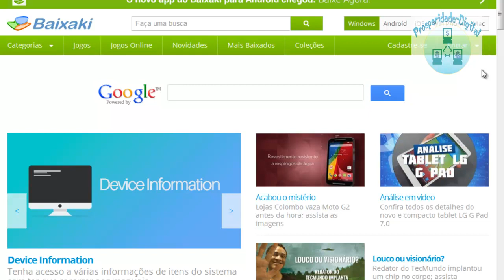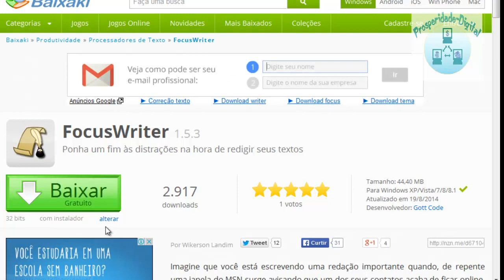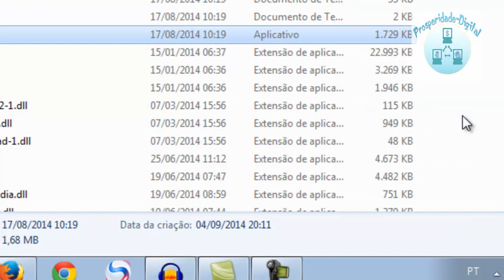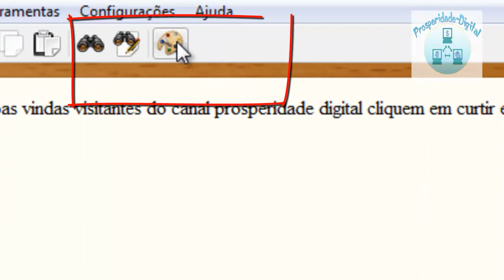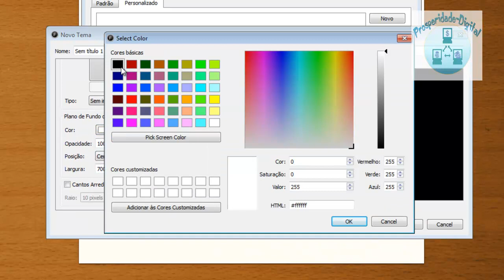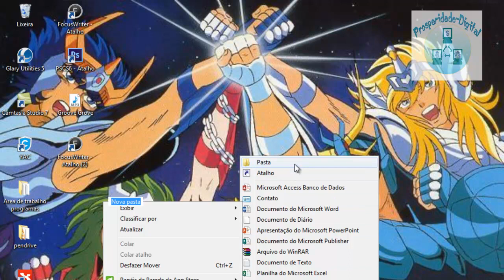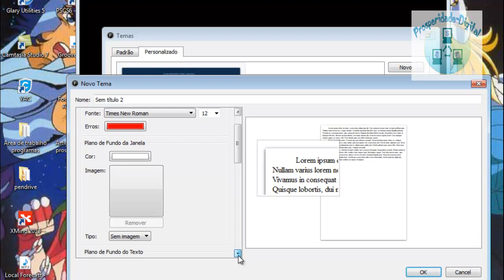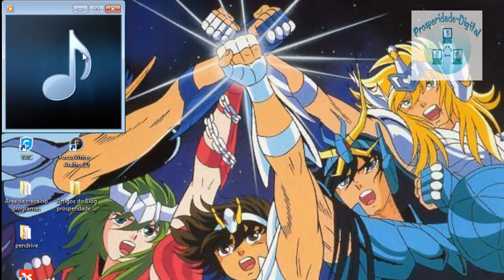Focuswriter-editor de texto anti-distração para ganhar dinheiro com hotmart-FULL HD 2014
### VISITE ###

Neste video eu indico um editor de textos que utilizo bastante que é anti distração o focuswriter.

Ele é simples e não permite que você perca o foco na criação e produção do seu texto seja ele um artigo para seu blog ou uma redação para concurso publico.

O cocus writer concerteza será uma mão na roda e te ajudará a ser mais produtivo.

videos relacionados

A Verdade sobre o Hotmart que Ninguém Fala
Como Vender na Hotmart (Ganhar Dinheiro na Hotmart - Aula 7 FINAL)
Aprenda Exatamente Como Ganhar Dinheiro Com o Hotmart
Como ganhar dinheiro com o Hotmart - Propulsão Digital
Como Ganhar Dinheiro Com o Hotmart em 2014 (Garantido) - Parte 01
Como Ganhar Muito Dinheiro Com o Hotmart
Como ganhar MAIS DINHEIRO no HotMart
Como criar um site de membros com Wordpress + Hotmart - Webinário
Ganhar Dinheiro Na Internet - Como Fazer a Primeira Venda
alex vargas, wesley pereira, renda extra, ficar rico
Hotmart: Guia de Ação para Ganhar Dinheiro- Aula 8 (Bônus)
Como ganhar dinheiro no Youtube? Google Adsense, Networks, Anúncios...
GANHAR DINHEIRO COM A INTERNET - Você Sabia?
Como Ganhar Dinheiro Na Internet: Como Ganhar Dinheiro Com os Segredos Do Adsense
Ganhar Dinheiro Na Internet; Verdade ou Mentira
Como ganhar dinheiro na internet com pesquisas (funciona mesmo)
Como Ganhar Dinheiro na Internet de Verdade? Quer Ganhar agora? Veja este vídeo urgente!!
Como Ganhar Dinheiro no PayPal em 2014? [Método Novo] Gerador de $$$

dinheiro no hotmart,ganhando dinheiro com pesquisas,como ganhar mais dinheiro com hotmart, como ganhar dinheiro no Hotmart, como trabalhar com hotmart,vender mais com hotmart,

O trabalho em casa é um tipo de trabalho originado nos Estados Unidos. Aqueles que trabalham em casa se constituem como autônomos fornecendo serviços a empresas em tempo integral ou em tempo extra. Elas não tem vínculo empregatício e seu trabalho parte de sua casa, normalmente revendendo produtos ou cadastrando outros para revenderem e ganhando dinheiro com isso. Com a expansão da Internet, o trabalho em casa também se expandiu, grande parte das empresas que se utilizam deste método de trabalho usam a rede. No entanto algumas empresas de trabalho em casa exigem um grande investimento, seja de cadastro na empresa ou em compras de estoques para revenda.

Atualmente o trabalho em casa está se popularizando devido às inúmeras facilidades oferecidas através da internet com o marketing de afiliação. No Brasil empresas como o Hotmart estão fazendo o trabalho em casa cada vez mais frequente devido a sua facilidade e possibilidade de bons ganhos. Existem também muitos blogs que ensinam a trabalhar em casa na internet de forma gratuita, o que não deixa de ser mais uma facilidade.